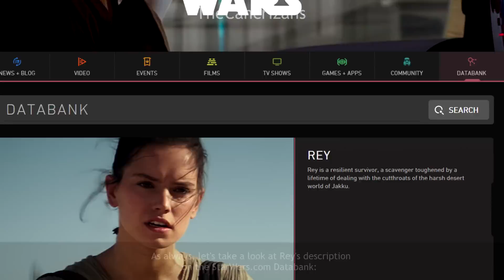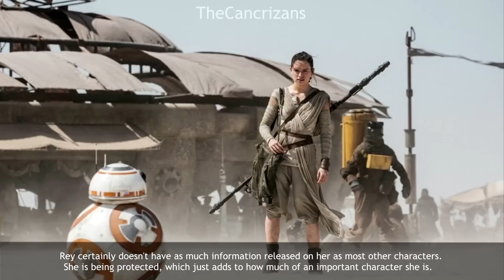Who is Rey? - TFA Character Profiles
She is one of the main protagonists from The force Awakens but we don't know that much about her yet, thankfully Noel is here to educate you on this new character.